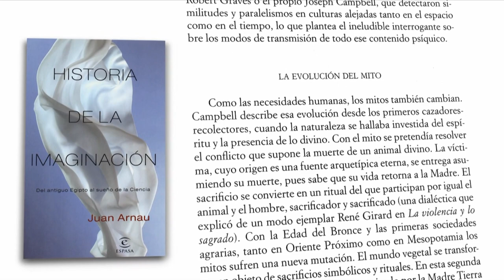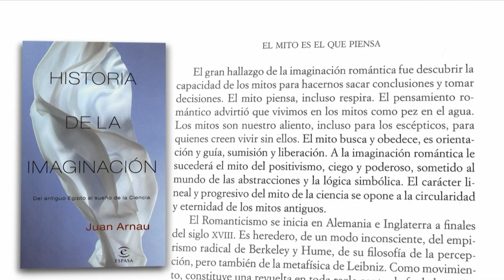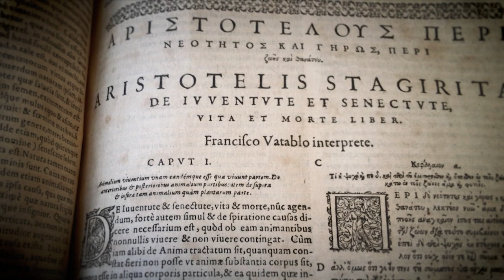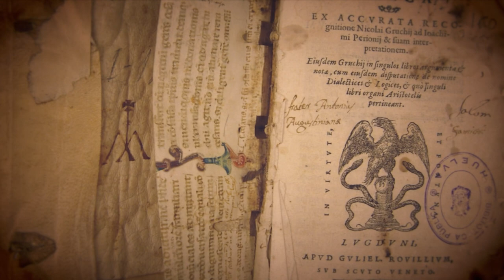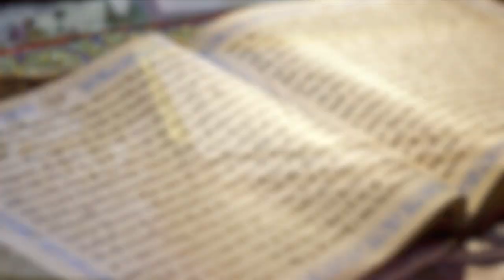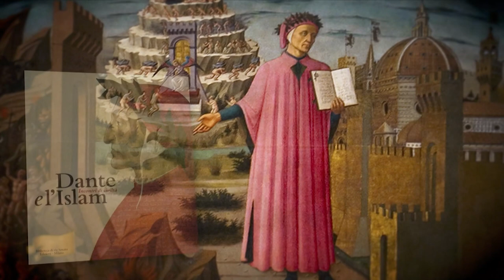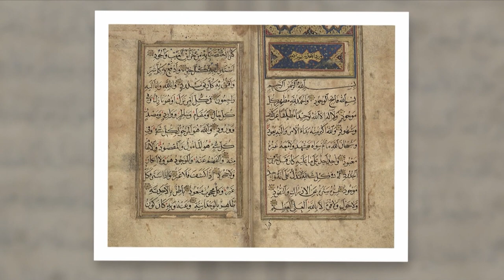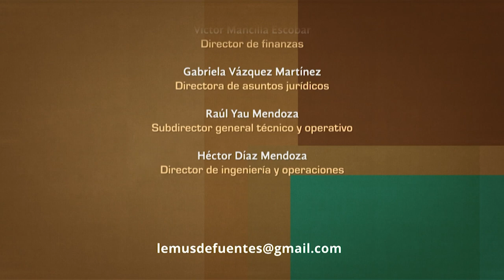Tratos y retratos. Juan Arnau. Segunda parte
Desde 1993, Tratos y retratos reúne un conjunto excepcional de artistas, escritores, pensadores, políticos y personalidades del mundo cultural, quienes conversan con Silvia Lemus sobre su trayectoria,. En esta segunda parte de la entrevista, el astrofísico y filósofo, especialista en budismo y pensamiento oriental, Juan Arnau, comparte sus pensamientos en torno a su última obra: La historia de la imaginación. Del antiguo Egipto al sueño de la Ciencia.